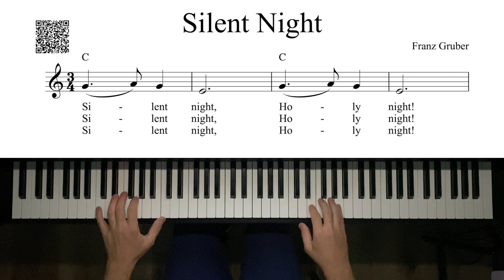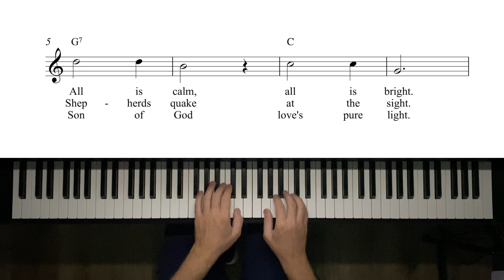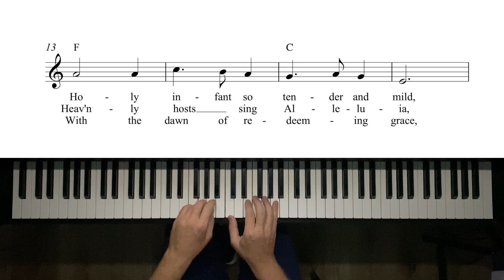Silent Night - Lead Sheet Improvised Arrangement - 2160 pts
Silent Night - Lead Sheet Improvised Arrangement
Performed By Michael Kravchuk